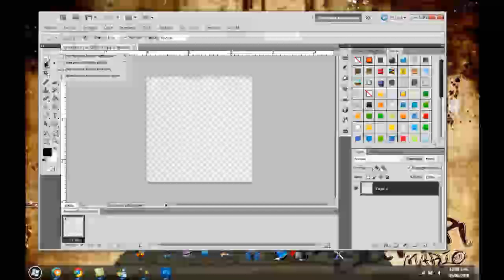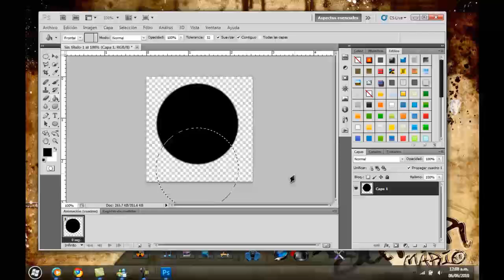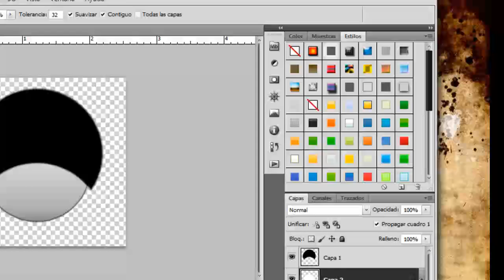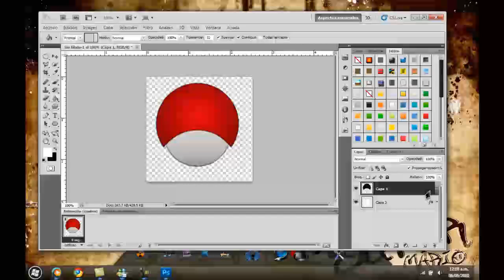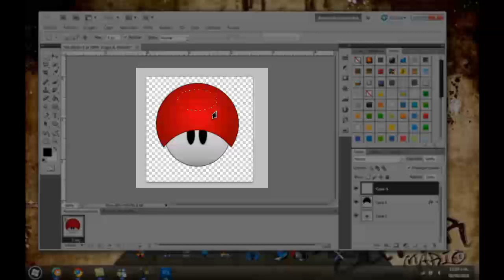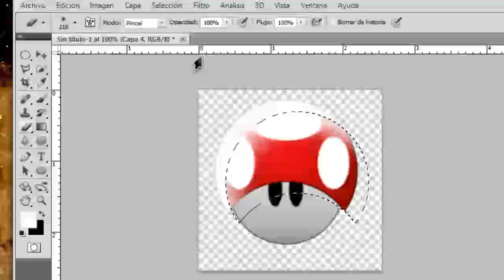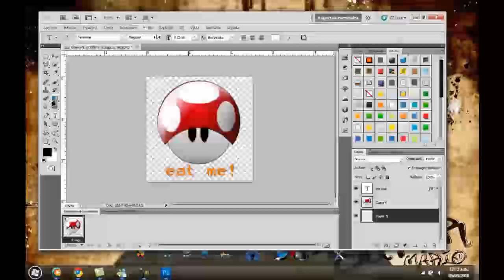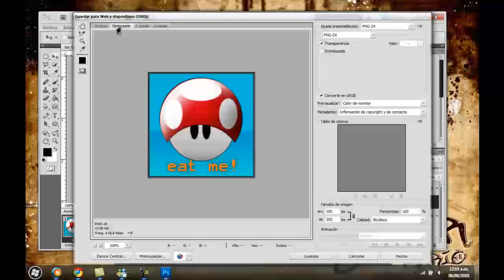Creando un hongo en photoshop [HD].mp4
otra pequeña demostracion